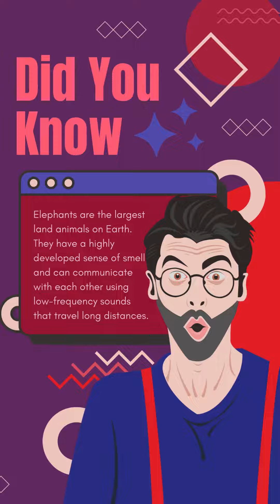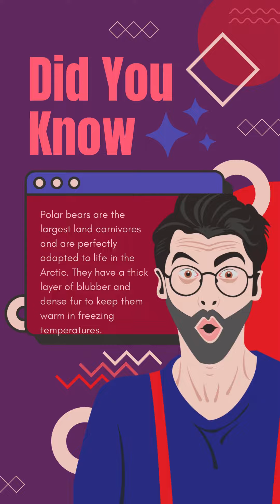Did You Know!!!!!!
it's all about power your Brain